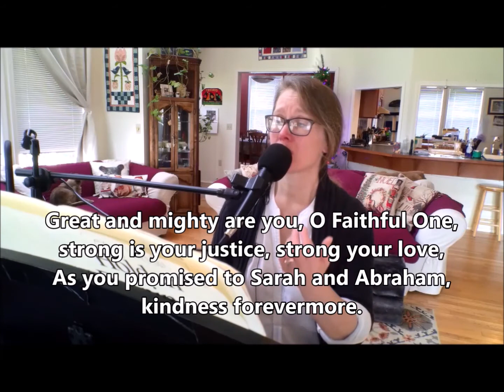The Annunciation and Magnificat from Holden Evening Prayer | Advent Prayer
Advent Lesson and Carol:  Day 10
The Annunciation and Magnificat
from Holden Evening Prayer

An Advent Prayer